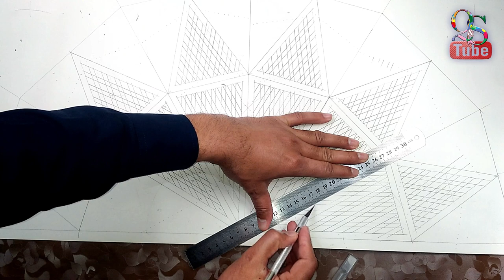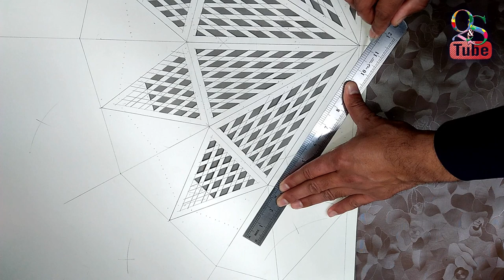DIY Room Decor || Diamond Shape Night Lamp with Card paper, DIY Lampshade || Q&S Tube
It is simply beautiful and the amazing DIY idea of making a stunning super Night lamp. DIY Room Decor Diamond Shape lamp looks amazing in bedrooms and living rooms. This is an amazing lamp craft idea. This video contains step by step process of making a diamond shape night lamp. You can make it yourself easily to decor your home.

Subscribe Our Channel and Click the BELL Icon to get Notification of each and every New Video and Keep Watching stunning and Beautiful videos of Extremely Satisfying  Art and Craft contents

Some of the Beautiful Creative Ideas by Q&S Tube

Make your own wall decals || DIY amazing nature wall art || cool and easy wall decor idea | Q&S Tube